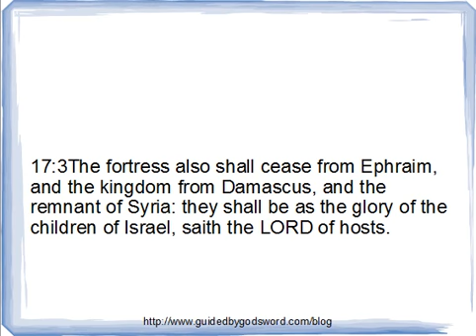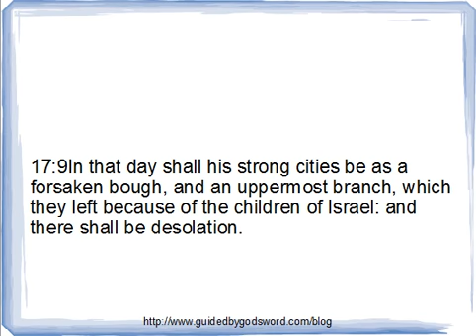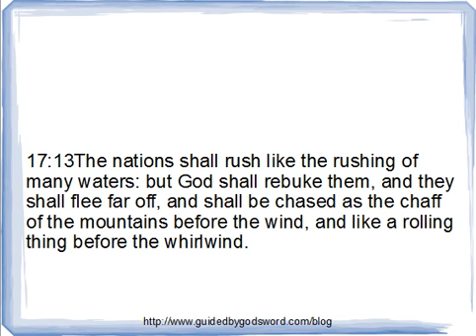Isaiah Chapter 17